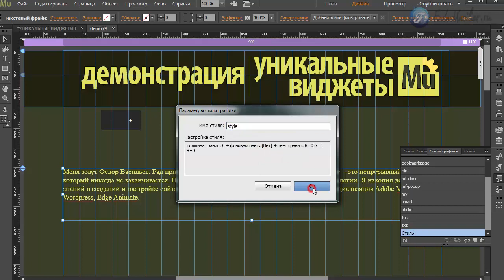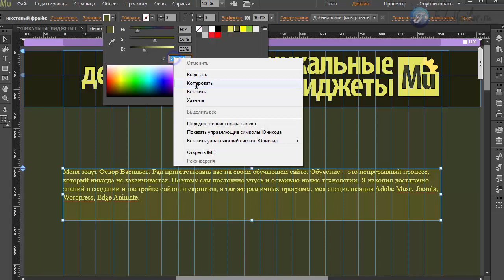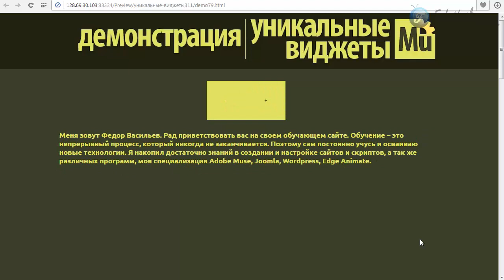Виджет - эффекты с текстом [Adobe Muse]. Часть 2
В этом видео я покажу инструмент, с помощью которого вы сможете увеличивать или уменьшать размер шрифта на сайте.